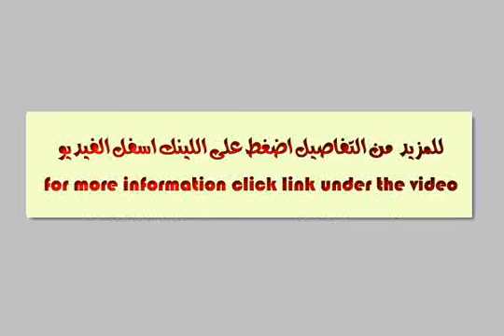قطعة ارض مساحة 350 متر بكفر الزقازيق - mlseg.com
قطعة ارض علي مساحة 350 متر صافي بكفر الزقازيق متفرع من شارع رمضان بواجهة 10 متر على شارعين شارع 8 متر وشارع رئيسىللبيع قطعة واحدة او مجزئه للاستعلام موبيل  ( الوسطاء يمتنعون )  - الزقازيق البحرى - Egypt Real Estate |    Sharqia / Zagazig |        Land For Sale